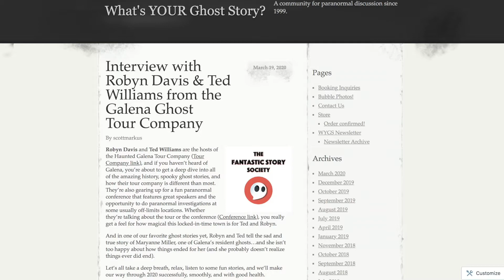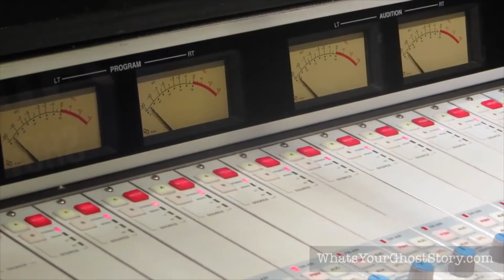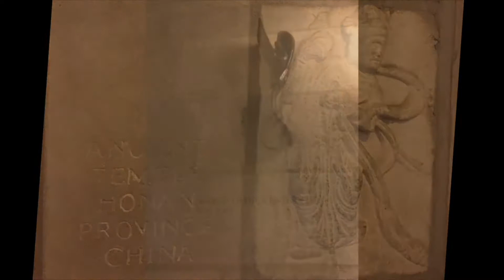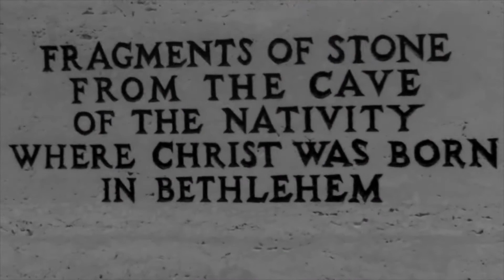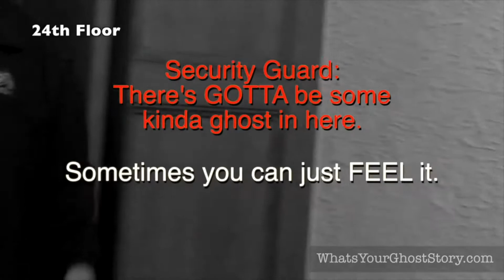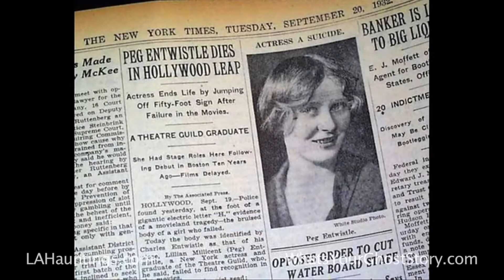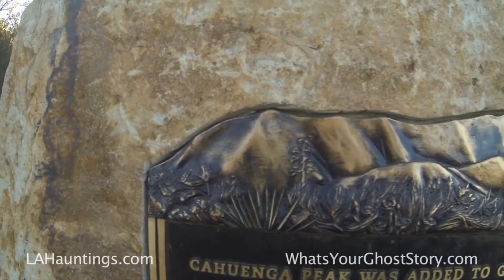Telling Ghost Stories to Skeptics (Tribune Tower, Hollywood Sign, Gettysburg, Bachelor's Grove)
0:00 - Intro / Live Streams
2:56 - Chicago's Tribune Tower
8:30 - Haunted Hollywood Tour / orbs / American Horror Story / Bachelor's Grove Cemetery
13:14 - Gettysburg Battlefield
18:13 - Atheist Friend
20:50 - Hollywood Sign Haunting / Peg Entwhistle

This was first recorded for the Milwaukee Paracon but the concept came from my weekly Facebook livestream where I told some funny stories of interactions with skeptics while also telling the real ghost stories.  I forgot/ran out of time to tell the story of doing an investigation at the Hollywood Sign where we believe we did make contact with Peg Entwhistle.  The link to that video and the Chicago Tribune Tower investigation is linked at the end.

What is WhatsYourGhostStory.com & Who is Scott Markus?
WhatsYourGhostStory.com is a community for sharing ghost stories, your own stories and historical information since it launched in 1999.  Author and Filmmaker Scott Markus has written the book Voices from the Chicago Grave and released the paranormal documentaries "The Hidden Truth?" about the paranormal investigation into the La Crosse Drownings and the 1999 documentary "Voices from the Grave," which is about the most haunted locations in the Chicago area.  He annually speaks at paranormal conferences across America and also travels from coast-to-coast, visiting haunted sites.